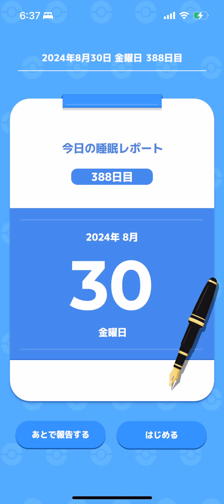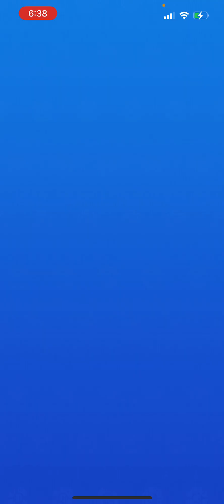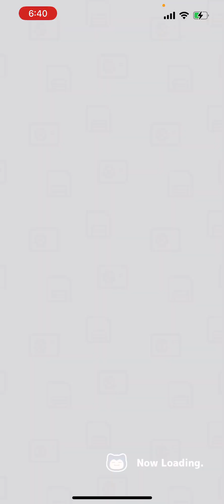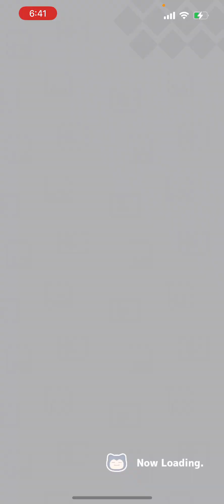ポケモンスリープ pockemonsleep ポケモンGO pockemongo 388日目388days】 【安眠 睡眠 睡眠障害 睡眠不安 睡眠不足】